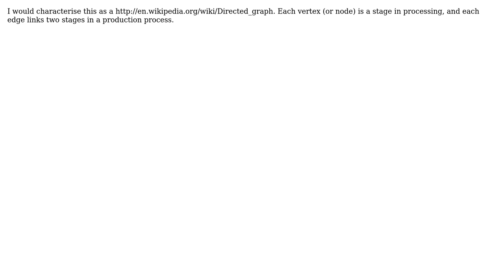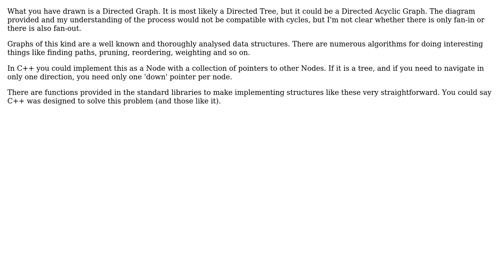Software Engineering: Looking for a certain datatype if it exists (3 Solutions!!)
Software Engineering: Looking for a certain datatype if it exists

With thanks & praise to God, and with thanks to the many people who have made this project possible! | Content (except music & images) licensed under CC BY-SA | Music | Images & others | With thanks to user xamiax user Rory Hunter user gnat user david.pfx and the Stack Exchange Network Trademarks are property of their respective owners. You are responsible for your own actions.